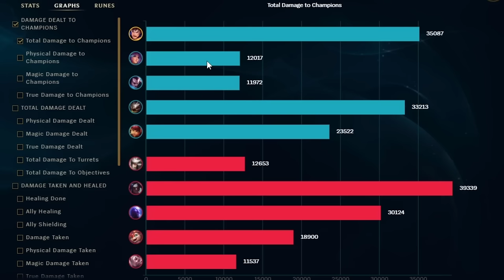ASSASSIN GAREN IS BROKEN… (RIGHT CLICK DELETES ENEMIES)